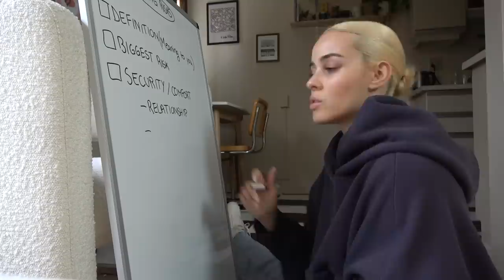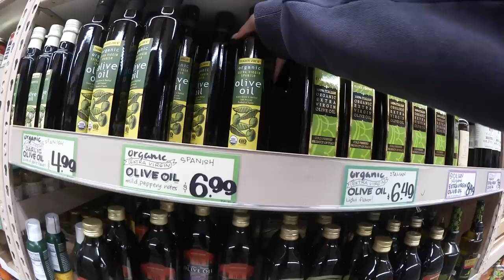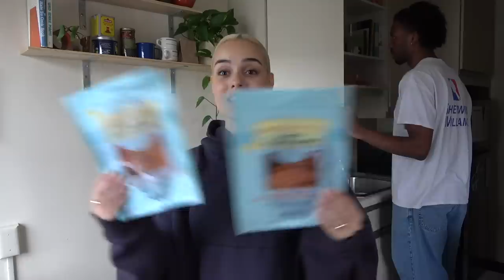a wholesome weekend | a little heart to heart vlog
just a really wholesome weekend spent out and about, exploring new places and resetting for the week ahead. i've also had quite a bit on my mind and felt like we were overdue for a little heart to heart 💗